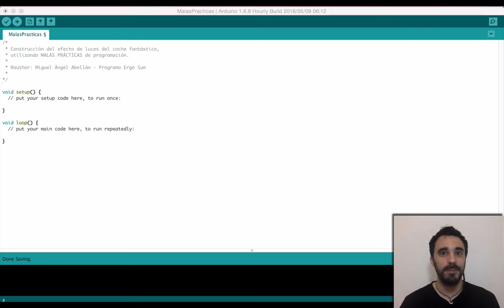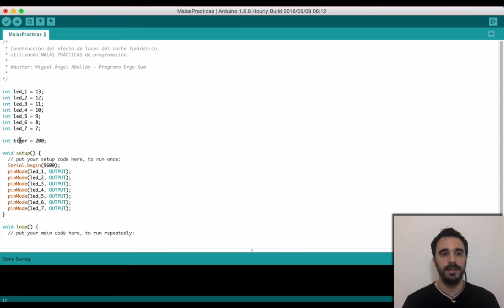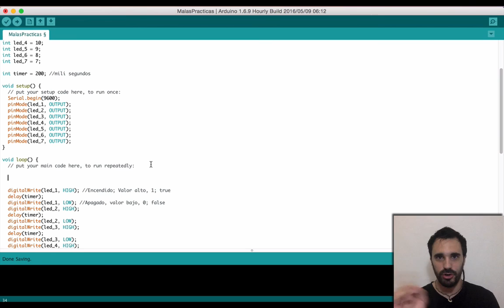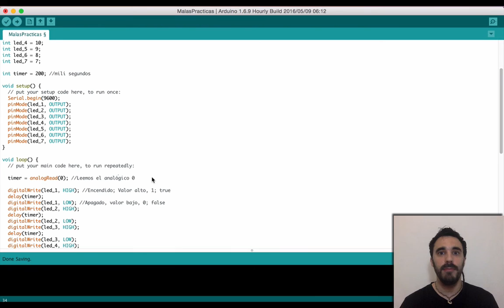Coche fantástico - Malas prácticas de programación en Arduino IDE (1/3)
Vídeo para aprender a programar en Arduino IDE las lcues del coche fantástico utilizando malas prácticas de programación.